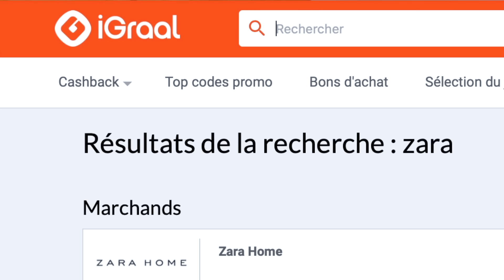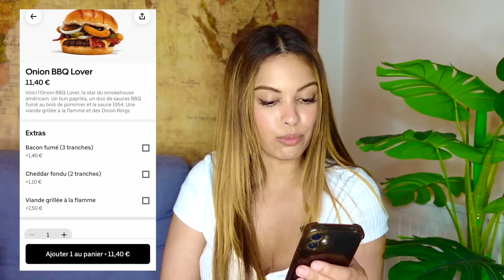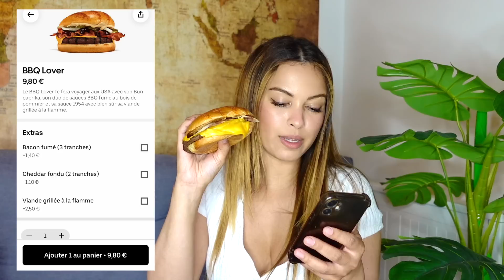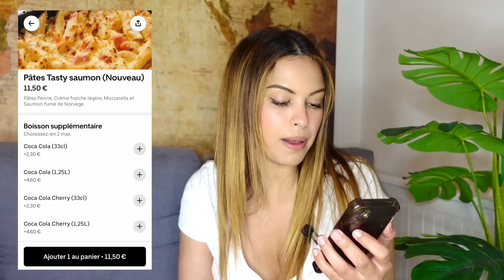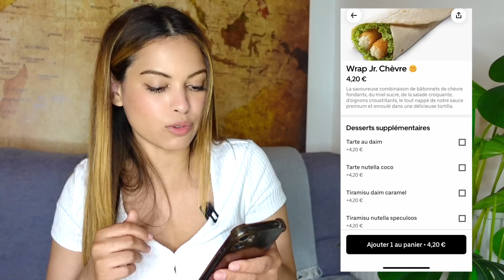JE TESTE LES NOUVEAUTÉS O'TACOS, PIZZA HUT ( LES PÂTES BOLO ), BURGER KING , G LA DALLE !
Recevez 10e de cadeau de bienvenue jusqu'au 15 août